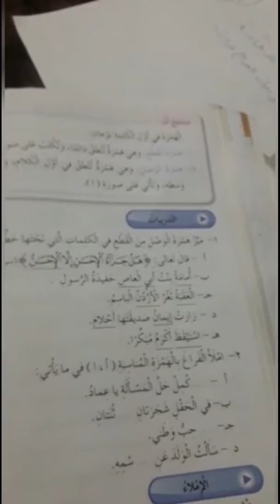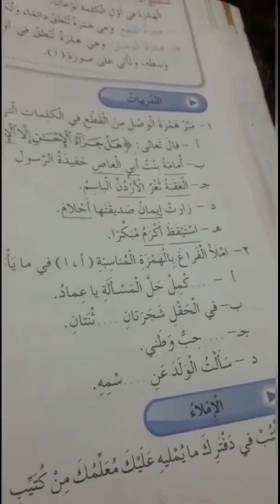اللغة العربية | حل أسئلة همزة الوصل والقطع .. الصف الخامس